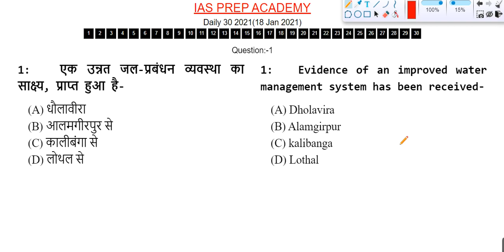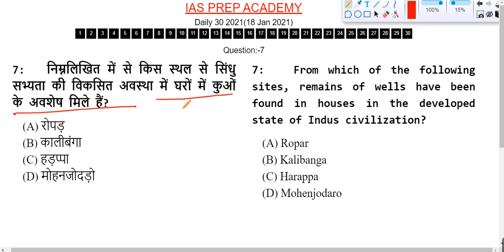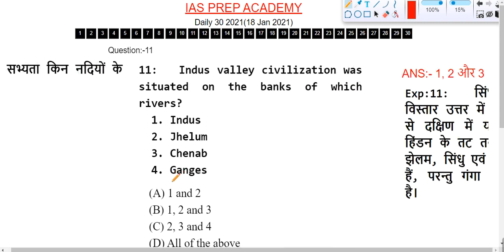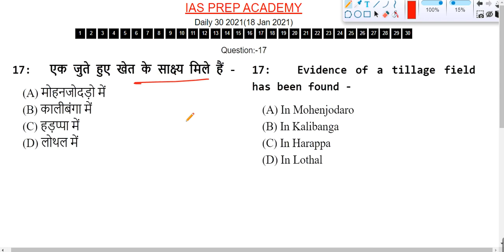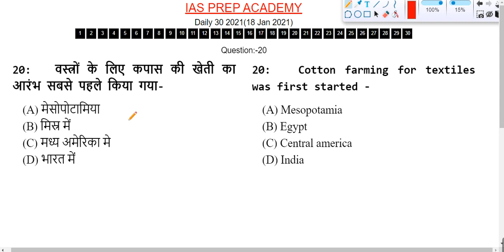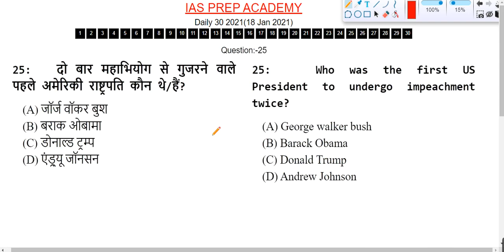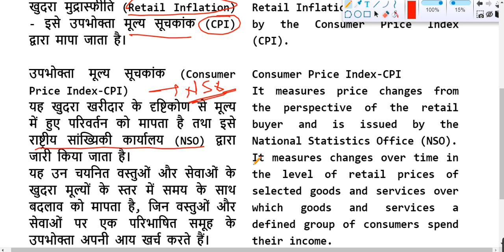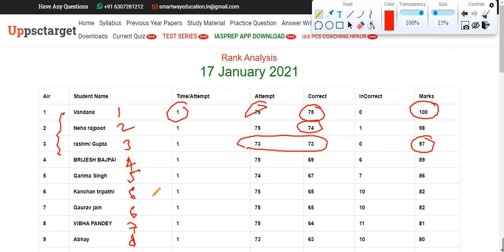18 jan2021Daily 30 by OmPandey | सिन्धु सभ्यता Indus valley civilization18 january current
18 jan2021Daily 30 by OmPandey | सिन्धु सभ्यता Indus valley civilization18 january current |OmPandey
GIC लेक्चरर GS MOCKTEST-2|UPPSC GIC Lecturer Model test paper |प्रवक्ता परीक्षा अभ्यास प्रश्न पत्र-2
प्रवक्ता UPPSC, 2020 पूरी जानकारी |Lecturer GS की पूरी तैयारी|GS test series | LECTURER vacancy
हमें टेलीग्राम पर ज्वाइन करें -
GS का कोर्स ज्वाइन करने के लिए WhatsApp करें-
"Join lec uppsc" 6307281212 पर
uppsc gic lecturer vacancy 2020
uppsc gic lecturer gs KAISE TAIYAR KAREN
uppsc gic lecturer gs syllabus,
uppsc gic lecturer 2020 seats,
uppsc gic lecturer test paper
gravity question
upsc science previous year question in hindi,
science upsc questions,
science upsc prelims questions,
general science upsc questions,
science questions upsc
uppsc gic lecturer old year questions,
uppsc gic lecturer 2020 paper kaise karen taiyari,
uppsc gic lecturer ias prep
uppsc gic lecturer om pandey,
uppsc gic lecturer history
uppsc gic lecturer notes free downlaod
uppsc gic lecturer test series
uppsc gic lecturer daily practice set
uppsc gic lecturer complete notes
join us@telegram for free pdf and class information

gs by om pandeyप्रागैतिहासिक काल , प्रागैतिहासिक काल का इतिहास, प्रागैतिहासिक काल की चित्रकला, प्रागैतिहासिक काल किसे कहते हैं, history, ancient history, pragaitihasik kal